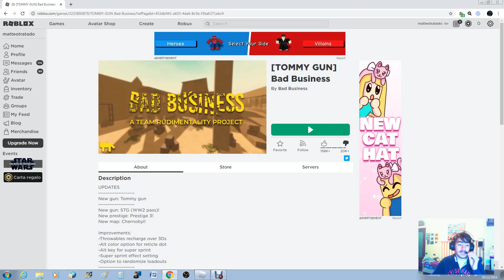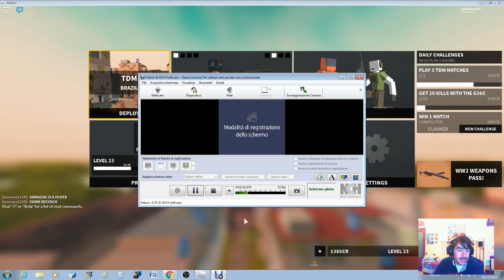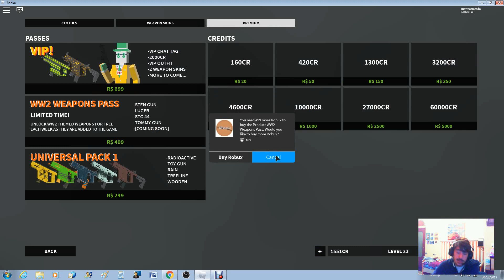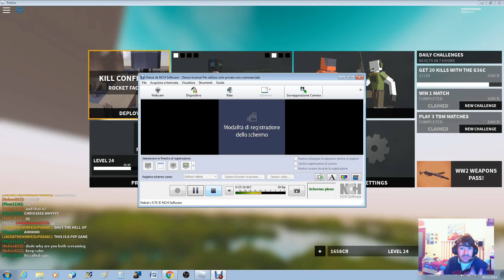BAD BUSINESS -L'FPS nel quale non devi avere abilità.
Una copia sbiadita di PhantomForces, che tristezza.